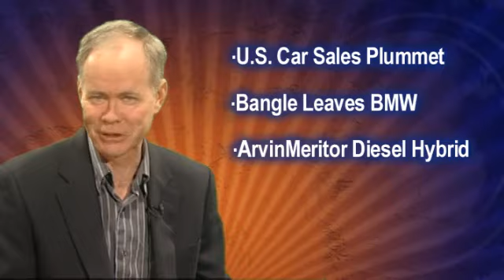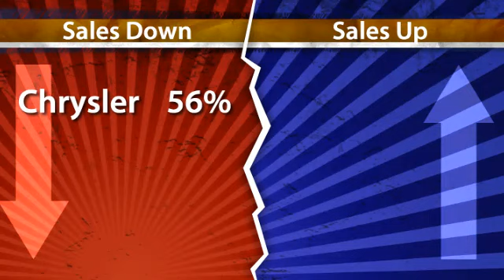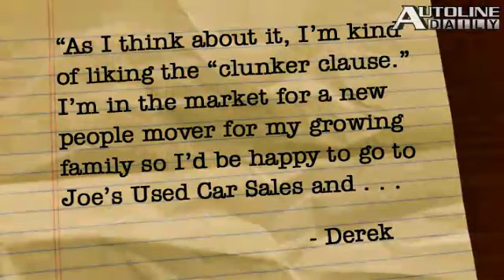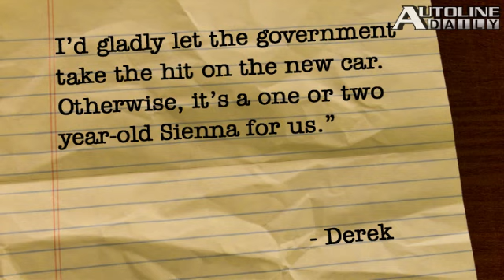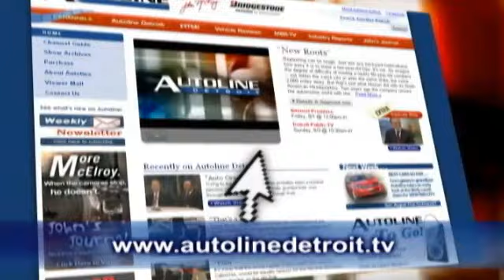US Car Sales Plummet, Bangle Leaves BMW - Autoline Daily 73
Car sales in the U.S. fall off at a scary rate. Chris Bangle leaves BMW. ArvinMeritor presents Wal-Mart with a diesel hybrid, heavy-duty truck. All that and more, plus John answers viewer questions in the &ldquo;You Said It!&rdquo; segment.